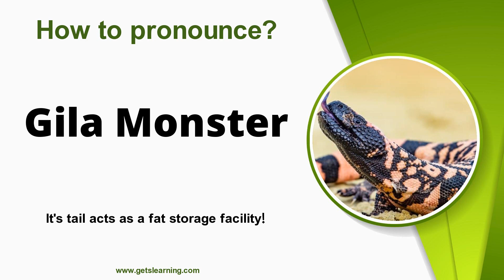How to Pronounce Gila Monster in English Correctly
How do you Pronounce (Gila Monster)? Learn and listen to how to Pronounce (Gila Monster) in English!

The Gila monster is a species of venomous lizard native to the Southwestern United States and the northwestern Mexican state of Sonora. It is a heavy, typically slow-moving reptile, up to 56 centimeters long, and it is the only venomous lizard native to the United States. Wikipedia

00:00 Intro
00:07 How to Pronounce
00:16 Repeat more